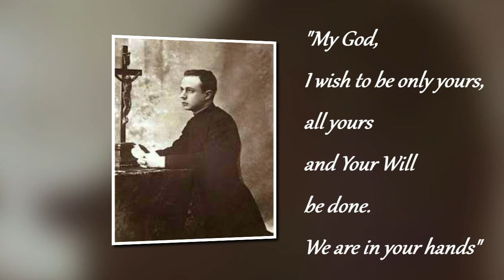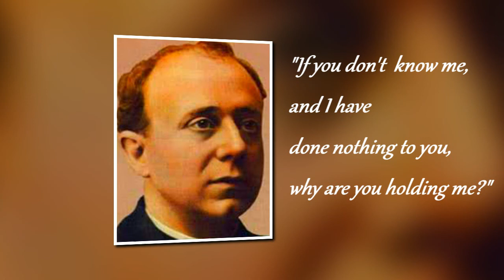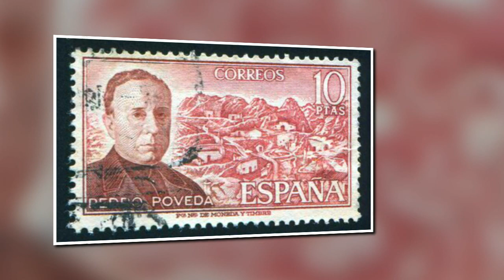Catholic Martyrs of the Spanish Civil War, St Pedro Poveda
"Catholic Martyrs of the Spanish Civil War, 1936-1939" by Fray Justo Perez de Urbel

Chapter 12: A Popular Martyr
An account of the martyrdom of St Pedro Poveda

English translation by Michael F. Ingrams / Published by Angelus Press / Narrated by David Gonzalez Feijoo

Note: In just six months of the year 1936, thirteen bishops and nearly seven thousand priests and religious of both sexes were martyred in Spain by atheists on the far left